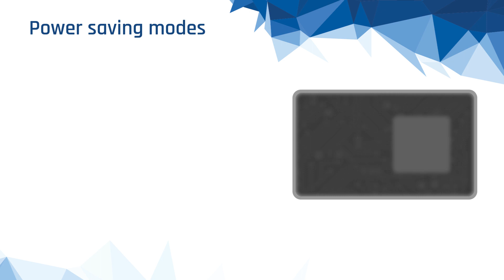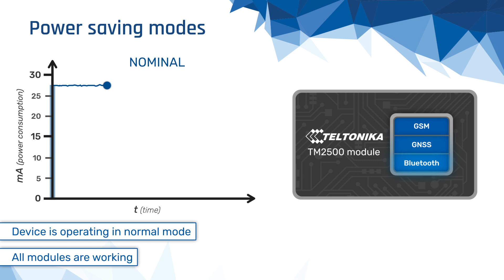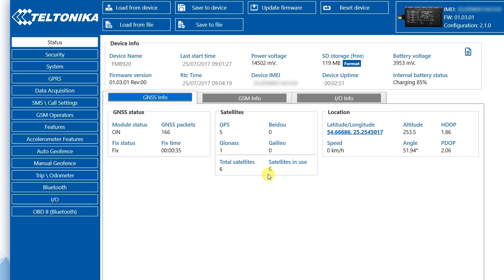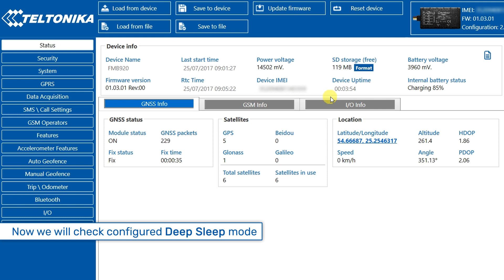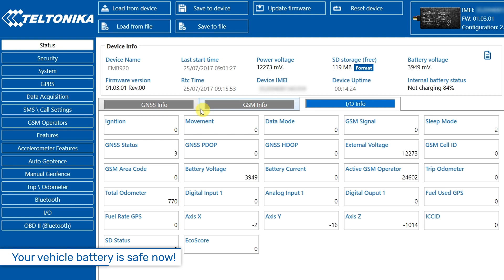Teltonika FMB power saving modes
Teltonika FMB devices power saving modes video starts series of short videos describing main FMB trackers features, how they are configured, what customer problems are solved using them etc.